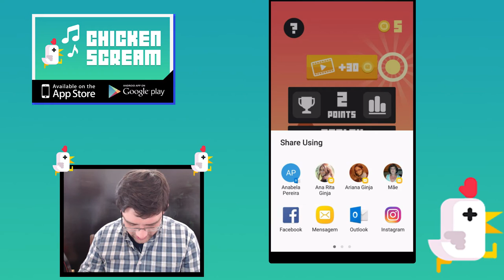🎮 CHICKEN SCREAM #2◼️ NOVAS GALINHAS AUDAZES 🔸SMARTPHONE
💥Saudações Netwebáticas💥

🔸CONTEÚDO🔸
Chicken Scream é um jogo divertido e interactivo sem precisar de tocar na tela e onde se utiliza a própria voz para controlar a galinha. Faça muito barulho para forçar a galinha a correr e a pular ou fique quieto para se mover devagar. Esse jogo viciante garante muita diversão no mesmo estilo que "eighth note". Faça a sua melhor pontuação e adquira pontos por ir longe no jogo, mas cuidado com todos os obstáculos e a água.

✨PARCERIAS & AFILIAÇÕES✨
◾INSTANT GAMING - Jogos até 80% + Baratos!

🏠MORADA🏠
Estremoz

⚙️SETUP⚙️
🔸Caixa: ATX NZXT H440 Preta / Vermelha
🔹Motherboard: Asus Maximus VIII Hero
🔸Memória: x4 Kingston 8GB DDR4 2400MHz HyperX Fury Black
🔹Fonte: Seasonic M12II 620W Evo Edition 80+ Bronze
🔸Processador: Intel Core i7 6700K (4.0GHz) Socket 1151
🔹Cooler: Cryorig R1 Ultimate
🔸Ventoinhas: 3x Ventoinha Corsair AF120 Performance
🔹Disco SSD: Samsung 750 Evo 250GB SATA III
🔸Disco HDD: 2x Seagate 1TB SATA III 64MB
🔹Disco HDD: Toshiba 500GB SATA III 64MB
🔸Placa Gráfica: Asus GeForce® GTX 1070 F.E. 8GB GD5
🔹Rato: Asus Cerberus Gaming Mouse
🔸Teclado: Asus Cerberus Gaming
🔹Tapete: Asus ROG Sheath 90MP00K1-B0UA00
🔸Monitor: 2x Asus Monitor Gaming LED VX238H (23")
🔹Webcam: Logitech C920
🔸Placa Captura: Avermedia LGP
🔹Microfone: Blue Yeti Professional
🔸HeadSet: Tritton Kunai Stereo Red
🔹PlayStation 4

⚠️️REGRAS CHAT/COMENTÁRIOS⚠️️

👊ARRASEM👊